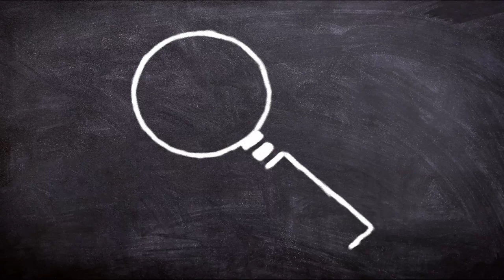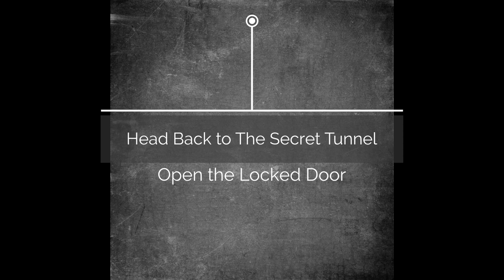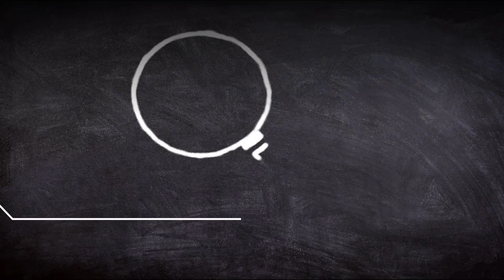(Murder by Choice) Find the Tree Insignia, Bullet Round, and Penlight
🔦Objectives and Tasks
1. Search Janets Room and Find the Tree Insignia

➡️Tree insignia, Flamingo, Tiger, Number 26, Cranberry, Antique Comb, Arrow, Apple, Caterpillar, Binoculars, Muffin, Mustache

➡️ Head back to the Secret Tunnel and Open the locked door

2. Search the Cavern and Find the Bullet Round
➡️ Bullet Round, Eye Patch, Dried Fruits, Cutlery, Jeweled Egg, Air Pump, Fur, Snail, Number 5, Jacket, Golden Ingot, Can Opener

3. Search the Dining Room and Find the Penlight
➡️ Penlight, Fruit Basket, Candle, Bell Pepper, Corkscrew, Fish, Ice Cream, Tulip, Ice Cubes, Crown, Bell, Sauce